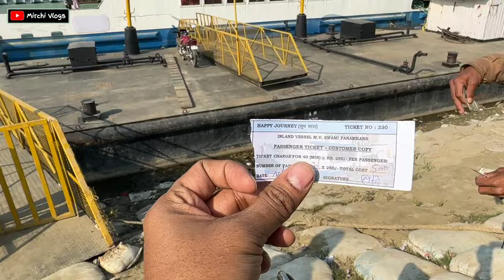सिर्फ 250 मे पनिया जहाज का मज़ा लीजिये 🔥 Patna ganga crusie ship 💥 Patna marine drive ship💥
सिर्फ 250 मे पनिया जहाज का मज़ा लीजिये 🔥 Patna ganga crusie ship 💥 Patna marine drive ship💥 Patna crusie ship rs

Patna News,Patna market,Patna Vlog
Why is Patna so famous?
What is very famous in Patna?
Why is Patna important?
पटना इतना प्रसिद्ध क्यों है?

Hello Doston main ek Tech youtuber hoon mera naam Kamale Farooq aur mere YouTube Channel ka naam technical Farooq hai aur yah Mera secondary YouTube channel Hai jisme  Mein Apne City Apne shahar Siwan ka vlogs banata Hoon aur Jahan Jahan main ghumne jata hun Wahan Wahan ka ek video banata Hoon aur use Apne vlogs wale channel Mirchi vlogs par upload Karta Hoon jisse
Mera Manoranjan hota hai aur sath Sath aap logon ko bhi. acchi khasi Jankari mil Jaati Hai ummid Karte Hain Ki aapko Meri video Pasand Aati Hogi.

Siwan district is one of the districts of Bihar state, India. Siwan town is the administrative headquarters of this district. Siwan district is a part of Saran Division since 1972. The district was previously also known as Aliganj Siwan after the name of Raja Ali Bux Khan. Siwan has historical and mythological importance attached to it. Member of Parliament from Siwan is kavita singh.